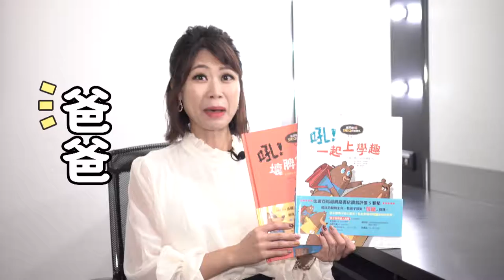【童書抽獎】想把閣林文創童書帶回家?元寶媽咪告訴你方法!｜主播媽咪魏文元｜寶貝好不好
寶貝們喜歡，媽媽們安心，優質故事都在這！
三立電視【寶貝好不好】攜手閣林文創，由主播媽媽精心挑選,帶來各種天馬行空、新奇有趣的故事！